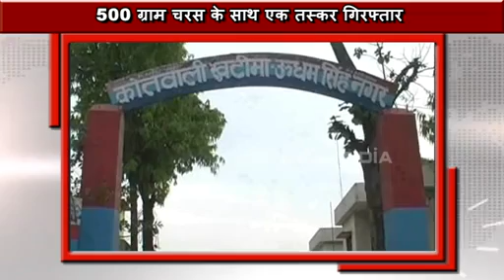उत्तराखंड की टॉप 15 न्यूज़ फटाफट अंदाज में